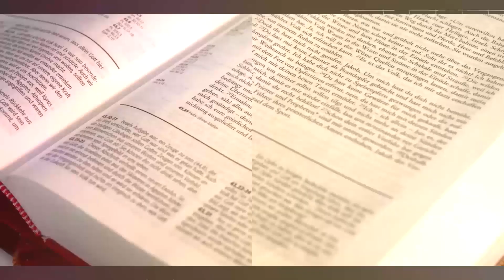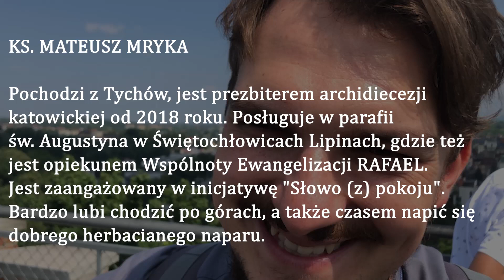Z miłości do Słowa - Ks. Mateusz Mryka - Wspólnota Miejscowa Świętochłowice-Lipiny - 15.05.2022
Ks. Mateusz Mryka - pochodzi z Tychów, jest prezbiterem archidiecezji katowickiej od 2018 roku. Posługuje w parafii św. Augustyna w Świętochłowicach Lipinach, gdzie też jest opiekunem Wspólnoty Ewangelizacji RAFAEL. Jest zaangażowany w inicjatywę "Słowo (z) pokoju". Bardzo lubi chodzić po górach, a także czasem napić się dobrego herbacianego naparu.